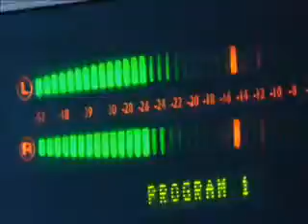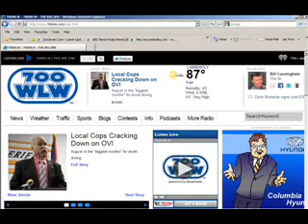700WLW Webcast August 18, 2011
700WLW Webcast for August 18, 2011